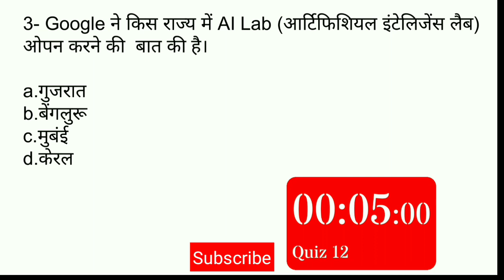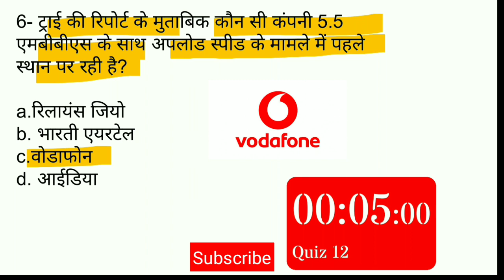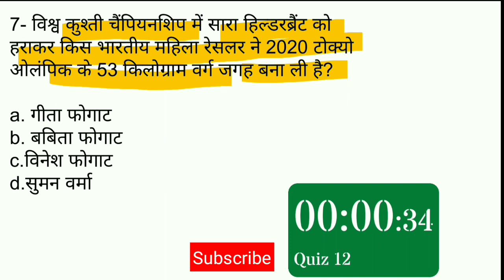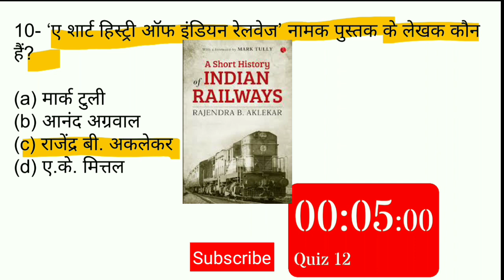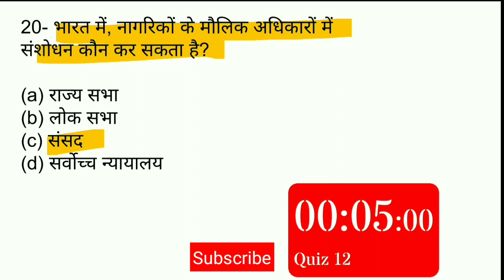daily Gk dose | important Gk questions|ntpc gk important questions| static Gk questions in Hindi